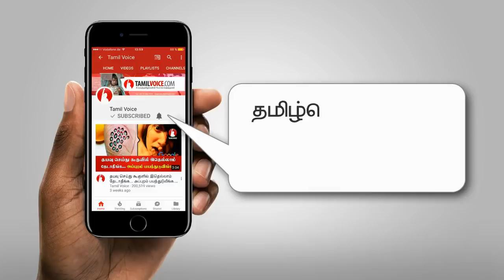செல்பி எடுக்க முயன்ற ரசிகரிடம் மன்னிப்பு கேட்டார் நடிகர் சிவக்குமார்! - Tamil Voice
செல்பி எடுக்க முயன்ற ரசிகரிடம் மன்னிப்பு கேட்டார் நடிகர் சிவக்குமார்!